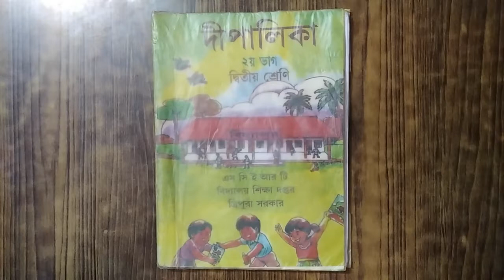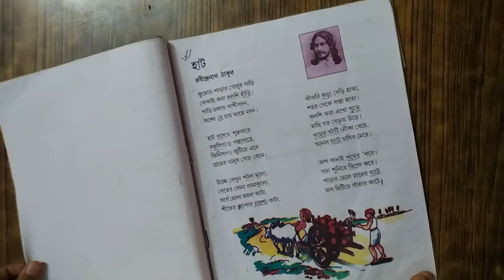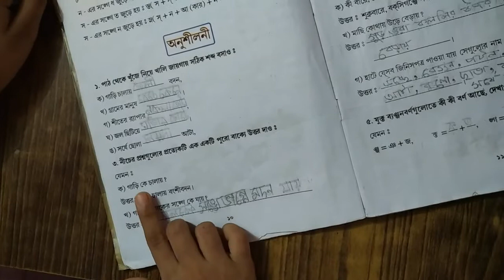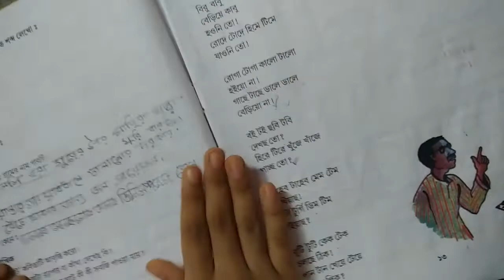DIPALIKA BANGLA BOOK, CLASS II